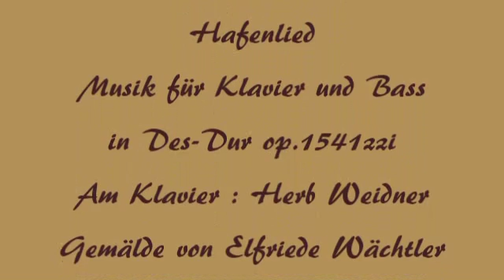Herb Weidner The Harbour Song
The Harbour Song for Piano and Bass in Db-Major. On Piano : Herb Weidner. Painting by Elfriede Wächtler